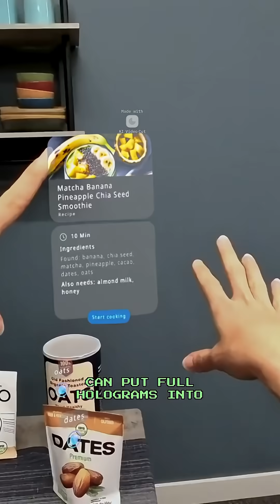Holographic Glasses Are Real Now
📝 Description:

This is more than just technology —
it’s the start of a new way we connect, work, play, and create.

These are full holographic augmented reality glasses —
the result of 10 years of research and miniaturizing computing into something the size of glasses, not a headset.

Imagine:

having conversations with someone who isn’t physically there

playing chess, poker, or games with holograms

collaborating in 3D

being present without being in the same place

This is the beginning of a new reality.